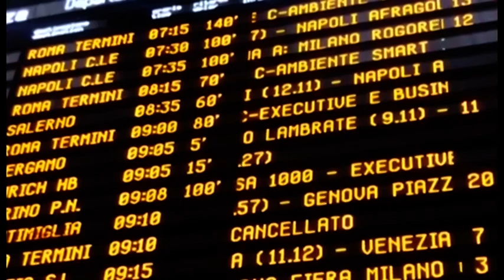Terremoto Mugello, scossa avvertita nell'aretino. Il geologo Tozzi: "eventi che dobbiamo attenderci"